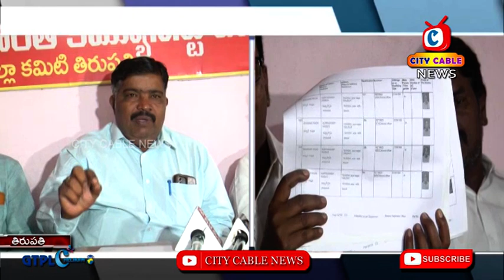CPI & CPM Nirasana || City Cable News Tirupati